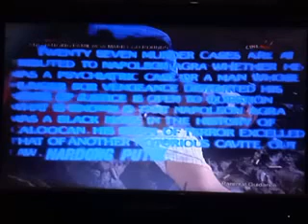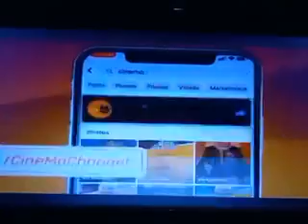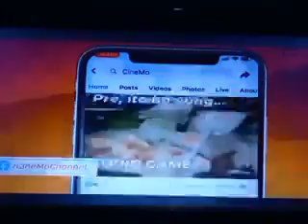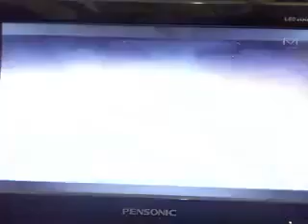CINEMO: SUNDAY EVENING SCHEDULE (JANUARY 29, 2023)